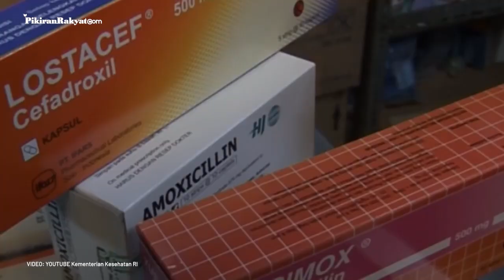Hadapi PR Besar Setelah Jadi Menkes, Budi Gunadi: Kita Mempersiapkan Sistem Layanan Publik yang Kuat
Budi Gunadi Sadikin kini menggantikan posisi Terawan Agus Putranto sebagai Menteri Kesehatan yang baru. Baru dilantik, Budi Gunadi sudah menjadi sorotan dan diawasi oleh seluruh masyarakat Indonesia.
Anggota Komisi IX DR RI, Kurniasih Mufidayati bahkan menyebutkan ada empat pekerjaan rumah (PR) besar yang harus diurus oleh Budi setelah menjabat.
Sementara itu, Budi Gunadi mengungkap rencana kerjanya selama menjadi menteri. Budi mengungkap ingin segera menangani pandemi yang tak berkesudahan di Indonesia, agar kondisi bisa normal seperti sedia kala.
Nopsi Marga/PR
Vid. Editor: Dwi Cahya/PRMN